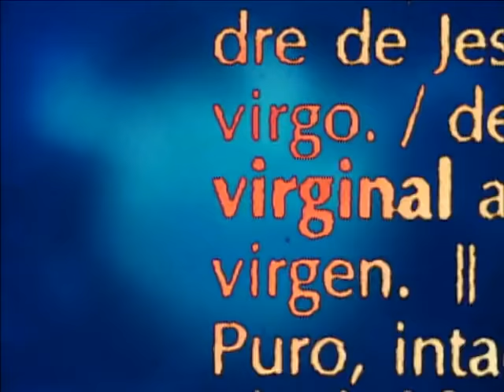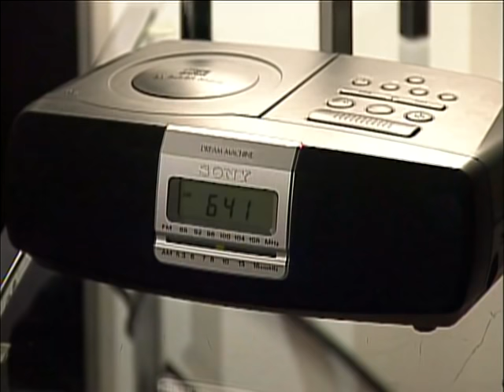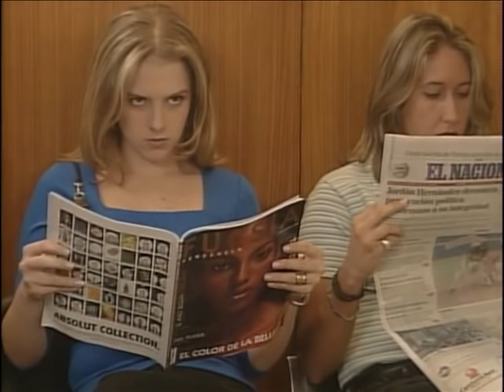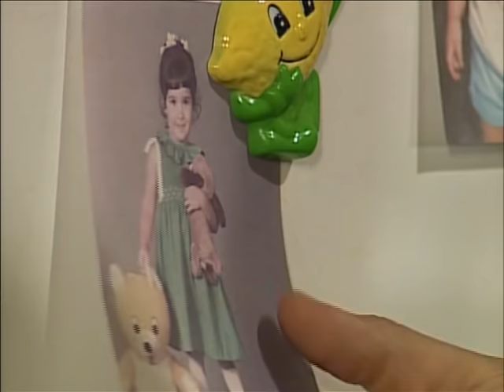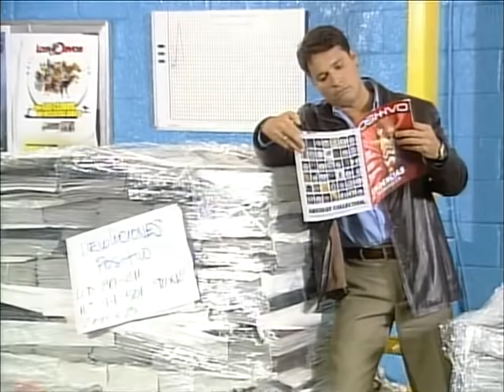Juana la Virgen Cap. 1 Completo